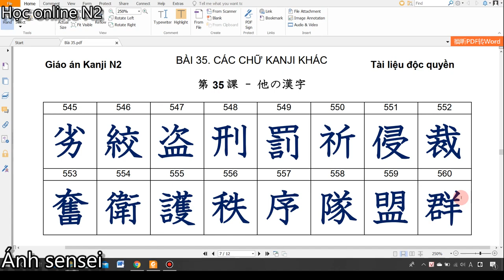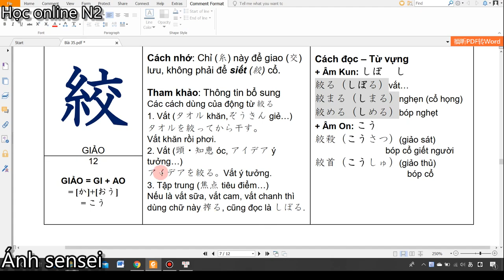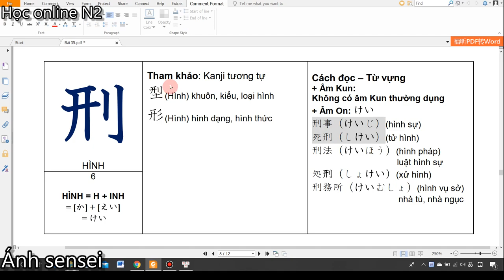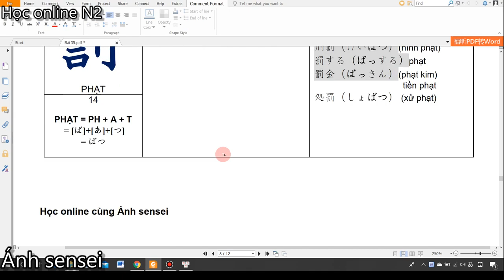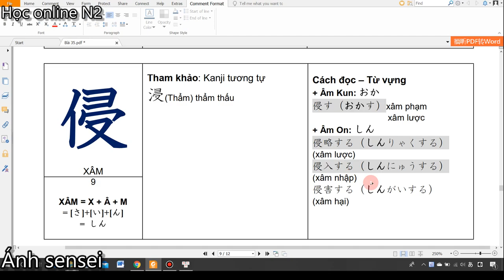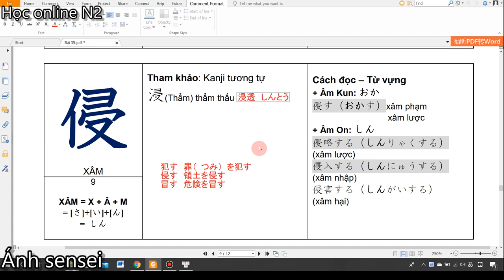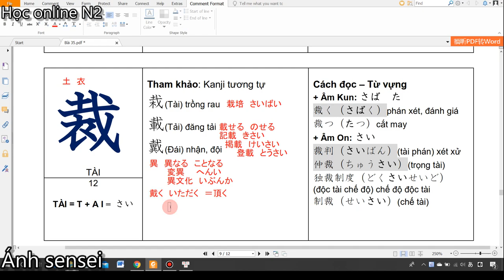Kanji N2 - Bài 20